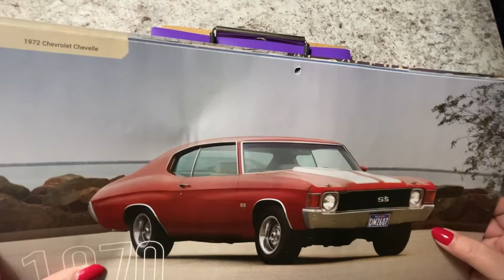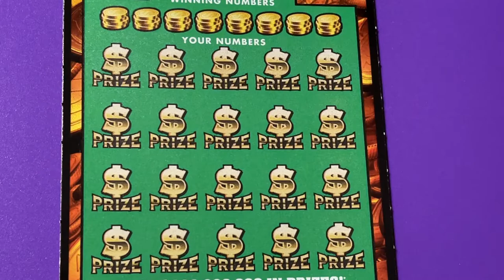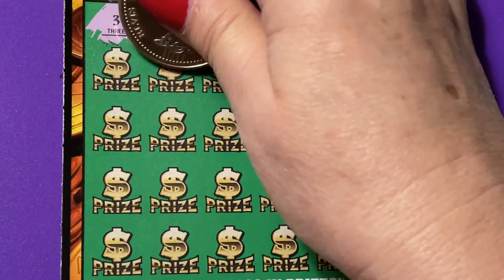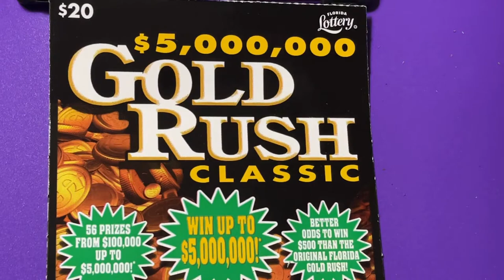CLASSIC FUN CONTINUES! TICKET 19